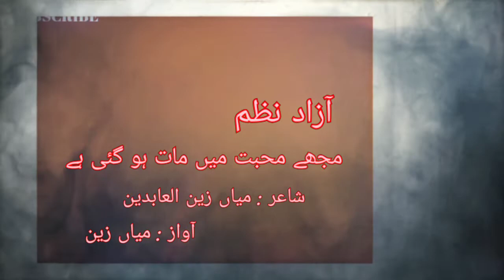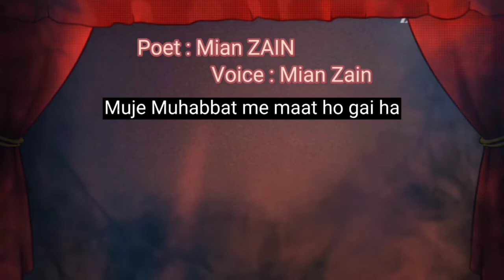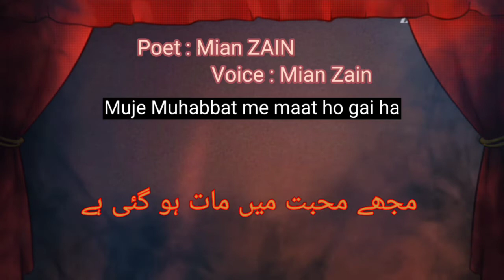Best Urdu Poetry for Sad poeple | My own Writes | Muje Muhabbat me maat ho gai ha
ZAIN POETRY hereby provides the best sad urdu Nazam " muje Muhabbat me maat ho gai ha :
مجھے محبت میں مات ہو گئی ہے
شاعر
میاں زین العابدین
آواز  : میاں زین العابدین
With Relaxing background music

Sad Poetry on love
Hindi poetry
Hindi Shayari
Love Poetry
Very sad Urdu Poetry
Sad Urdu SHAYARI
Urdu Adab
URDU community
Urdu poetry
Ghazal Ghar
My Own Writes
sad
Deep lines
Azad Nazam
Muje Muhabbat me Maat hi gai ha
Heart touching poetry
Relaxing music
Romantic
Depression
Depressed poetry
Break up poetry
Lonliness
Poetry for lovers
Poetry for sad people
Poetry for Romantic
Urdu poetry for Depressed poeple
ZAIN POETRY